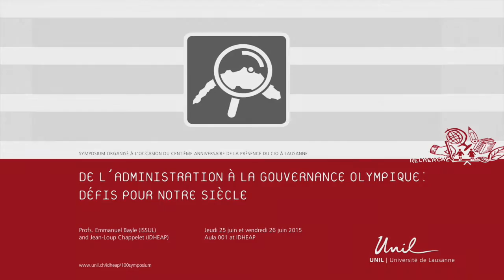Richard Pound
De l'administration à la gouvernance olympique: défis pour notre siècle.
The Management of Big Games by Richard Pound, IOC member in Canada, WADA Board member.